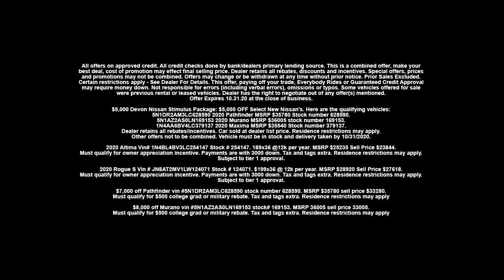"Devon Nissan Stimulus Package: $5,000 Check with select New Nissan Purchase" Devon Nissan, Devon PA